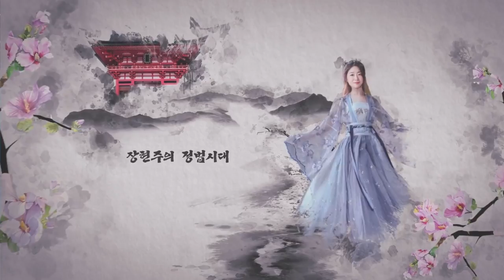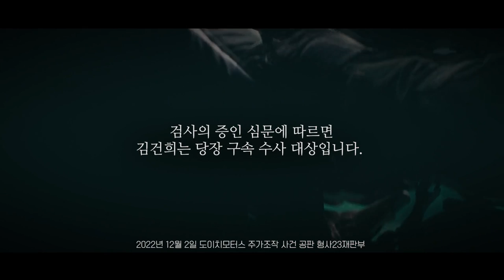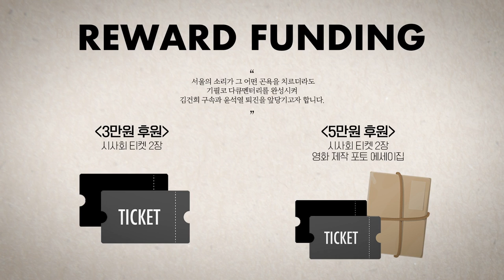뭘 해도 김건희 무혐의 "예의상 눈치라도 좀"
△ 월~금 오전 8시 : 유용화의 뉴스코멘터리
 △ 월~금 오후 8시 : 이정헌의 허니라이브
 △ 월수금 오후 1시 : 박예슬의 톡터뷰
 △ 월 오후 3시 : 백은종 양희삼 안진걸의 세상속으로
 △ 화 오후 1시 : 백은종 깨어있는 대구 시민들의 가짜뉴스 팩트 체크
 △ 수 오후 3시 : 김태형 백자의 ㅆㄷㄱ (싸다구)